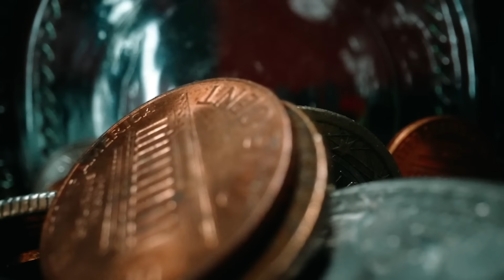How 5 Banks Rebuilt the UK using Startups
In the aftermath of the 2008 financial crash, many ambitious entrepreneurs and small businesses found themselves facing a daunting challenge: securing the necessary funding to foster growth and expansion. That's where the Business Growth Fund (BGF) came into the picture, a game-changer in the world of business finance.

In 2011, the Business Growth Fund emerged as a transformative force, representing the collective efforts of five major banks—HSBC, NatWest, Lloyds, Barclays, and Standard Chartered. With a shared vision to address the pressing needs of budding enterprises, BGF embarked on a journey to revitalize the UK's business landscape.

The BGF model is as ingenious as it is straightforward. They invest substantial amounts, ranging from £1 million to £20 million, in exchange for an equity share varying between 10% and 40%. Imagine them as turbocharged Dragons from the popular TV show - but with an even broader impact.

Their track record speaks for itself. BGF has been instrumental in propelling remarkable success stories, including household names like Gousto and Joe & Seph’s. They've also played a pivotal role in supporting cutting-edge quantum technology companies like M Squared, pushing the boundaries of innovation.

To date, BGF has poured over £3.6 billion into promising ventures, making even the formidable Dragons from the den look like mere mice in comparison. The ripple effect of their investments has been nothing short of astounding, with their entire portfolio contributing to the creation of an impressive 60,000 jobs across the UK.

Now, at the helm of this financial powerhouse, we find Andy Gregory, a leader with an unconventional background for a growth capital investor. Join us as we delve deeper into the intriguing journey of the Business Growth Fund, its impact on UK startups, and the remarkable individuals driving this quiet revolution in business finance. Discover how this unique alliance of banks is reshaping the future of entrepreneurship, one investment at a time.

Credits:
Executive Producer / Host: Jimmy McLoughlin OBE
Producer: Sunny Winter